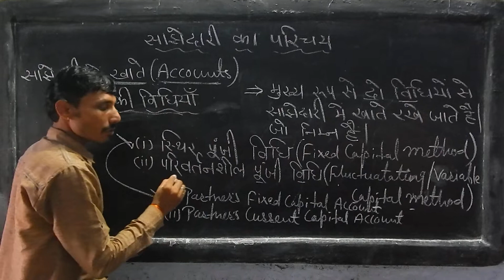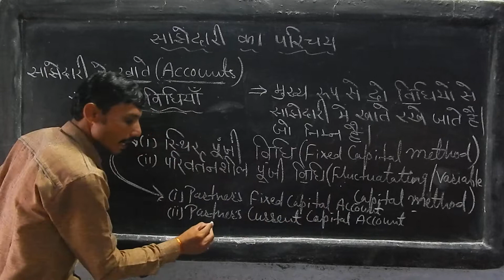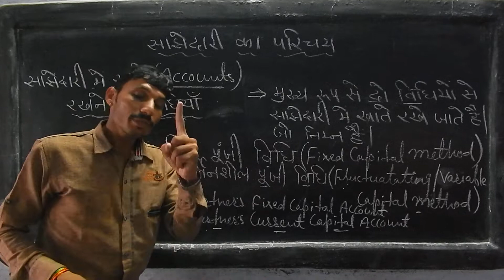साझेदारी में नए साझेदार का प्रवेश कक्षा 12 notesjobs.in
विनोद शर्मा ब्यावर